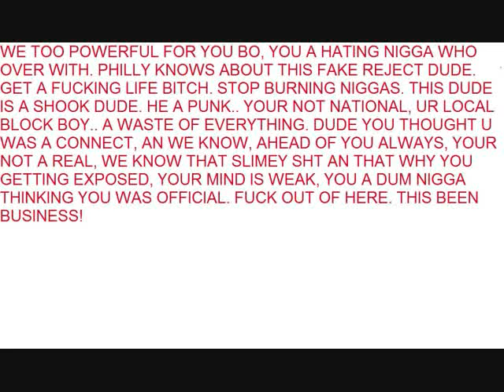WERE POWERFUL THEN U BO STARKS, A MOMIE BOY , JOKER FACE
BO IS WORTHLESS, A JOKERFACE, HE WILL LEAVE YOU FUCK UP AN THEN TELL YOU, U DID IT, THEN HE THINK HE OFFICIAL!
Federal Reserve notes are not redeemable in gold, silver or any other commodity, and receive no backing by anything This has been the case since 1933. The notes have no value for themselves, but for what they will buy. In another sense, because they are legal tender, Federal Reserve notes are "backed" by all the goods and services in the economy.
These Statutes are not laws. They are Colorable. Decide not to play. Uniform Commercial Codes are for those who agree to them, Not free American Sovereigns or Candas Freeman on the Land.
The Strawman Illusion - The Matrix Revealed
Bo Starks Love Carnival, for the upcoming "Love Carnival" Rock Hop mixtape "Freaks of Nature." Kiss My Ass (Come See Me Fuck this Internet Shit!)Kiss My Ass (Come See Me Fuck this Internet Shit!) Fuck the Roots they Fruits. Black Thought Aka Bitch Thought and QuestMud aka QuestnoBarber. Yall started it Ima finish it. and have fun do it baby. Come See Me. South Philly we Cannons!
Ann Peebles Big R&B hit for her! Peaked at #6! 1974 It's definitely a classic jam! When it starts there's no mistaking what song it is...love it! Covered by;
Tina Turner, Janis Joplin, Humble Pie, Eruption, Dorian, Missy Elliot, The Commitments, Miki Howard, Seal, and Booker T. & The M.G.S'.s .PCD, and sampled by Rhianna for "S.O.S. (Rescue Me)"
. Rock Hop Music Get Down ;Baby You: I can Do me; Watchers ; Shake your ass girl ; Been 2 Places ; Iraq (I Rock) ; Make A Wish ; The Answer ; Get Somebody ; Bo Im In Versace ; Letitdo Wutitdo ; In the Hood (caveman status) ; Let's go (intro) ; Gettin Money ; Big Shot ; Why Hate? ; The Youtube Album ; Party Like Rick James Bo Dude S.p. Slim philly starz Starks Bo Starks -"We Belong together" remix" sexy fun bounce dat ass song women Madonna & Christina gonna come"Its Britney bitch!" Bo and Hope Bo Selecta Bo Burnaham Stark John Starks Bo jackson diddlely bo staff taebo usa hip hop rap rock n roll pop music nba nfl nhl mlb S.p. Slim philly starz Starks Bo Starks -"sexy fun Lindsay lohan paris hilton nicole richie kim vivica jamie fox jada pinlkett kids" -Damn is Britney pregnant again?? LOL. -This performance is pretty bor out and kiss to help her out some? She should've stretched or something because she's looking pretty stiff lol. -Forget everything I just said, 50's expression says it all! LMAO. -Sarah Silverman again? She just hosted the Movie Awards...shits about to get real disrespectful! lol. -Sarah is bombing! Damn this is worse than Jack Black last year LMAO. -Thank goodness she left, that was awful. -Oh that boy Mark Ronson! -Yeah right Alicia you're crazy if MTV isn't gonna play this 1000 times by the end of this week. bo starksOh yeah and that was a pretty bad joke too lol. -Why is Justin Timberlake beat boxing?? -So Alicia is not gonna acknowledge that that niggas mic wasn't work?? LOL. -I must say that so far this show is WACK. -Why wasn't Irreplaceable nominated for Monster Single?? It was #1 for 10 weeks straight. -\. -Rihanna tell Chris Brown we've already seen him do all of Michael Jackson's moves in his videos lol. -Is that Will Smith's son on stage with CB?? -Chris Brown's performance has been the highlight thus far, but that really isn't saying much for this show lol. -How the fuck did the Giants catch up?? 17-16. -Kanye West and Bentley are actively losing cool points for dancing, and even being on the stage while Soulja Boy is "performing" this ol' coon ass shit. -Surprise, surprise Justin Timberlake won again. -Timberfake did have a point, MTV does need to play more videos because their shows suck ass now. -Cee-Lo's voice is so dope! I can't wait until the new Gnarls album drops! -Tila Tequila is ugly as hell! More proof MTV should play more videos lmao. 50 Cent - Window Shopper Atmosphere - Little Man Bishop Lamont - I'm A Warrior Bizzy Bone, Mr. Criminal - We Run It Black Eyed Peas - Like That Bleu Davinci, Spider Loc - '66 Bone Thugs-N-Harmony - Power Of A Smile Bone Thugs-N-Harmony - I Am Not That Nigga Boyz N Da Hood - Nutt Check Busta Rhymes - Touch It Busta Rhymes, Mike Jones - I Know Y'all Mad Cam'ron - You Got To Love It & Biter Not A Writer ay We Ride DMX - Clap On DMX - Pump Ya Fists DPGC - Real Soon Eminem - When I'm Gone Freeway - Back Again Freeway, Scarface - Code Of The Streets Money Young Jeezy - Trap Star

DR. YOSEF BEN JOCHANNAN JOHN HENRIK CLARKE KHALLID ABDUL MUHAMMAD FRANCES CRESS WELSING SARASUTENSETI MOORS HEBREWS ISRAELITES KEMET ANCIENT EGYPT NATION OF ISLAM AFRICA MALCOLMT EGYPT